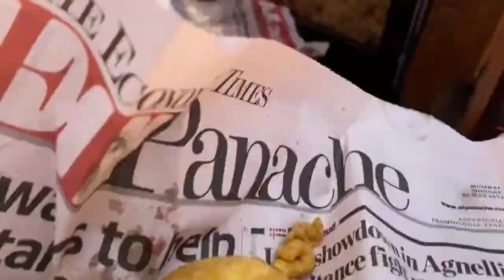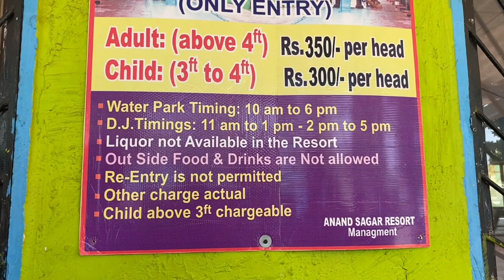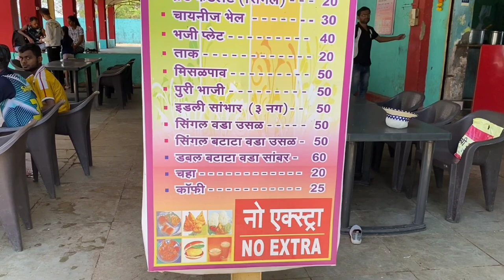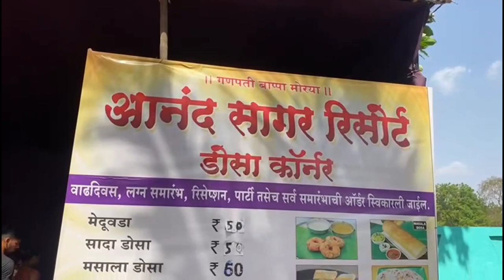Anand Sagar Resort!! Best Affordable Resort!! 350Rs/- Only!! Water park vlog!! Fairy vlog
Assalamualaikum everyone ❤️

farheen khan ❣️🤲